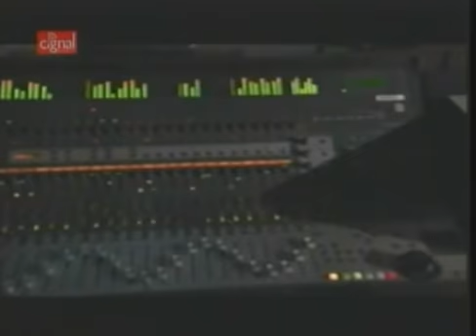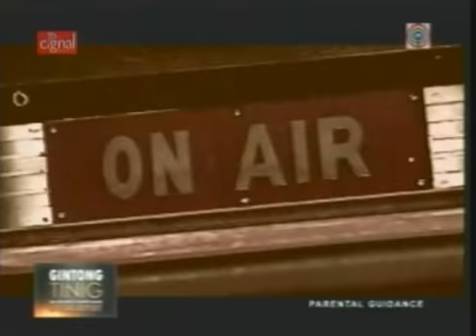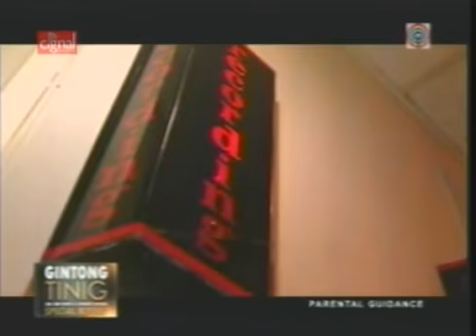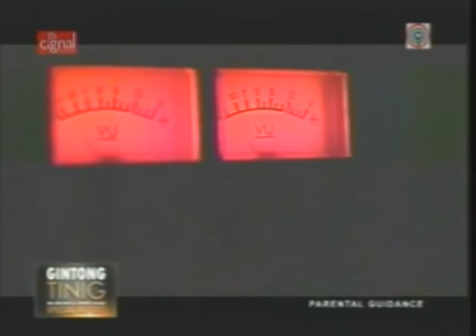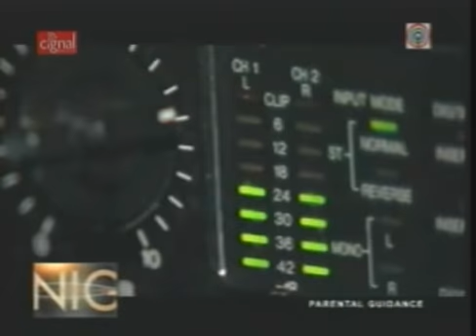Gintong Tinig Peter Musngi